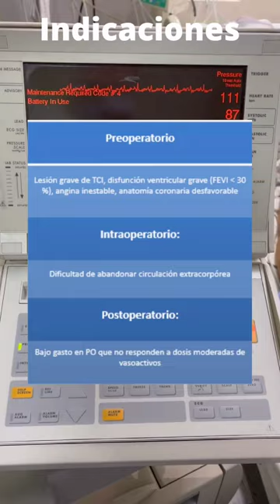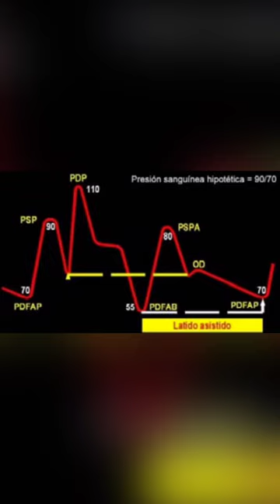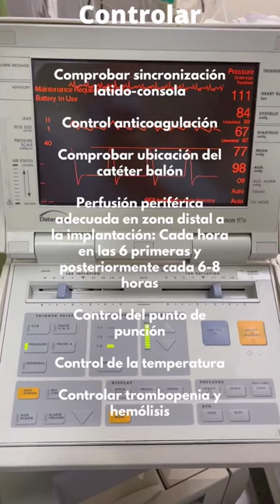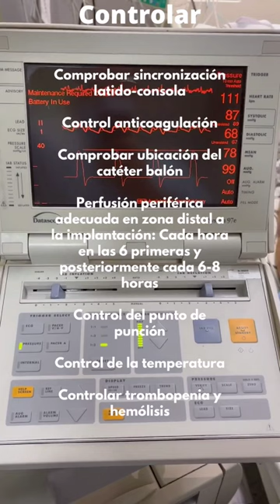BCIA a cargo de la resi del Sagrado Corazón ♥ 🏨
📚 CONAREC TE EXPLICA 🤓, para que dejes de buscar 🔍 tutoriales en youtube 🤯 que te salven las 🍟 en la guardia😉. Así que mejor prestá atención🦻🏻

👉🏻 BCIA a cargo de la resi del Sagrado Corazón ♥ 🏨 @cardio.Ssc @jjgallard @vivi_n_f @santiagoromero